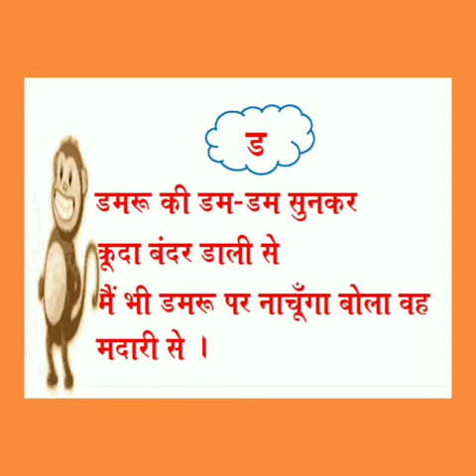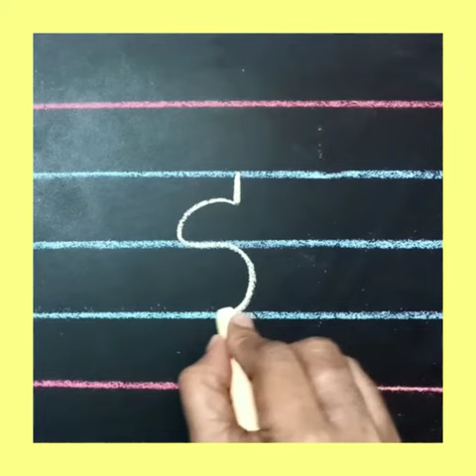Introduction of letter 'ड'//Team Prep .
Introduction of letter 'ड'//Team Prep of DPS Kalinga